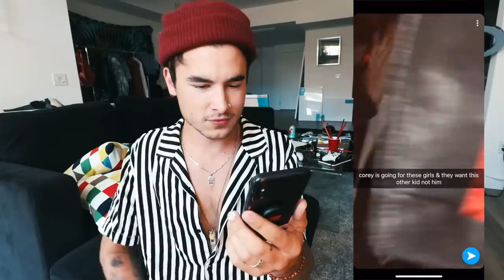Exposing Secret Snapchats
for this video i went through my snapchat memories...
some are weird, and most are extremely embarrassing.
follow meeeeeee
alright, CYAAAA SOOON BABIESSSSS